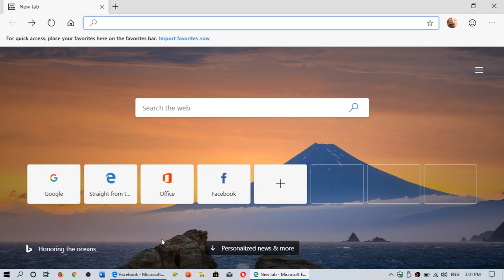Windows 10 Future of Microsoft Edge browser and replacement with Edge Chromium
How the transition to the new Edge Browser will happen